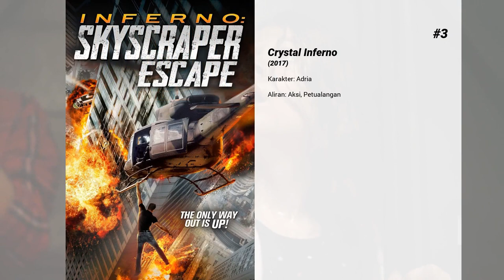Film-film terbaik dari Lorina Kamburova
Selamat datang di ... Film-film terbaik dari Lorina Kamburova! Di saluran kami, Anda akan menemukan ratusan TOPS dan peringkat film terbaik dari semua genre, aktor, dan kebangsaan.

Film-film terbaik dari Lorina Kamburova hadir...

6. Day of the Dead: Bloodline

5. Nightworld

4. Doom: Annihilation

3. Crystal Inferno

2. Leatherface

1. Death Race: Beyond Anarchy